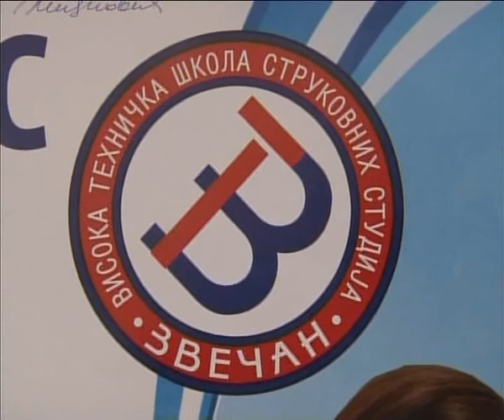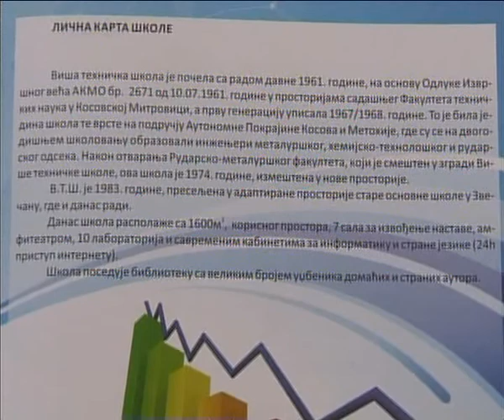Visoka tehicka skola Zvecan